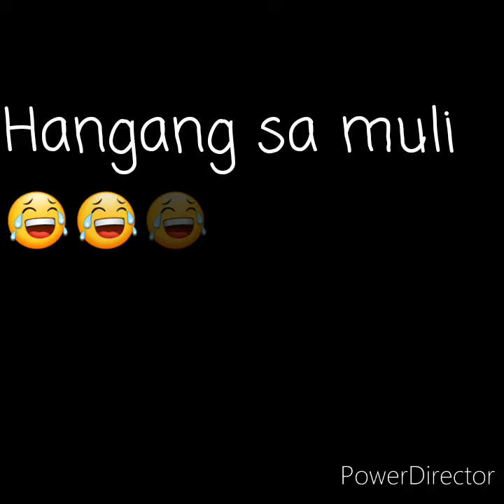Pls. Watch the video edited by Jersylle my niece hahaha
Pls. Watch this video edited by Jersylle my niece...hahaha 😂😂😂